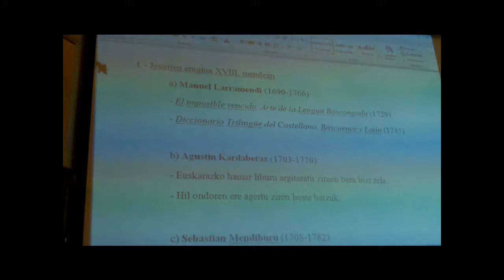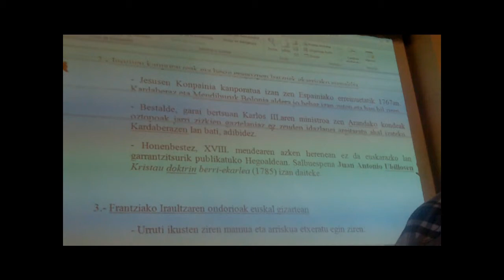Donostia 1813 Napoleon garaia euskal kultura egoera Jerardo Elortza 2013-8-20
Hitzaldia: ""Napoleon garaiko euskal kulturaren egoera"
Jerardo Elortza Egaña Mondragon Unibertsitateko irakasle erretiratua
Napoleon garaiko gerrak eta 1813ko Donostiako suntsiketa